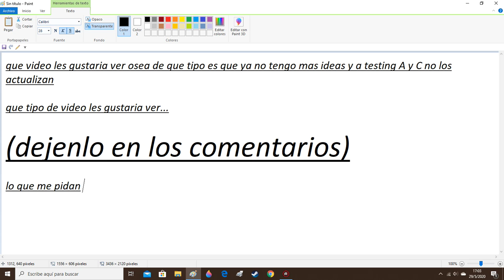que video se les ocurre que pueda hacer?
dejen su juego/video que les gustaria q grabe para el canal y q les guste a todos,osea que sea como el contenido de el canal